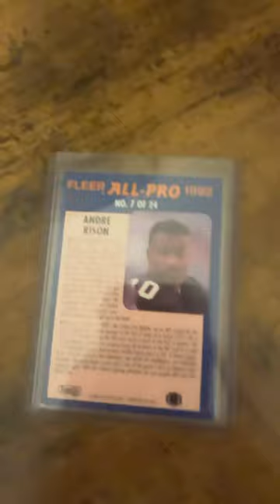Fleer 1992 all pro 7/24